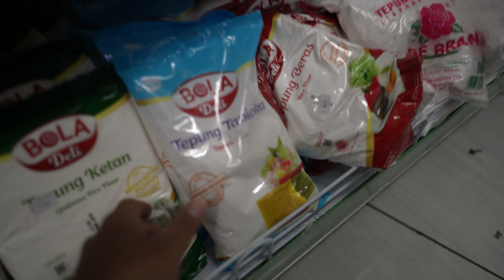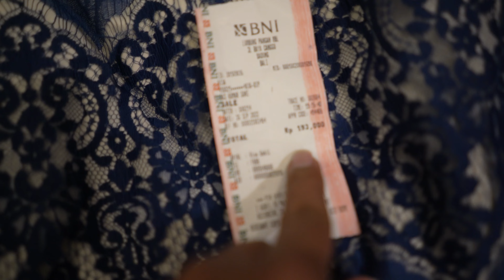Vegetable shopping in Bali Indonesia Vlog 77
Our Setup:
Sony A7c
DJI RSC 2 gimbal
Gimbal case
Iphone 12 pro max
DJI OM 4
360 One X 2
360 lens cap